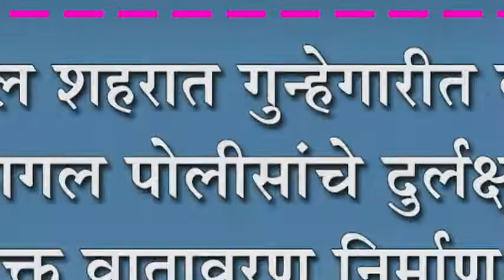कागल शहरात गुन्हेगारीत वाढ, कागल पोलीसांचे दुर्लक्ष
कागल शहरात गुन्हेगारीत वाढ, कागल पोलीसांचे दुर्लक्ष : भयमुक्त वातावरण निर्माण करा - स्वाभिमानीच निवेदन